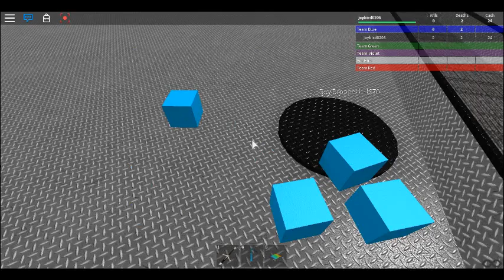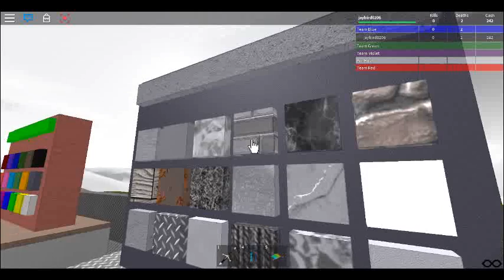Roblox Lucky Block Warfare Tycoon (no mic)